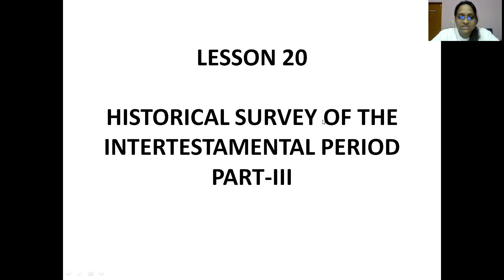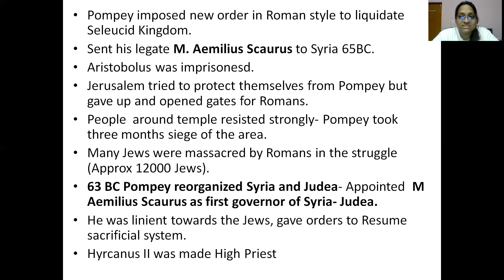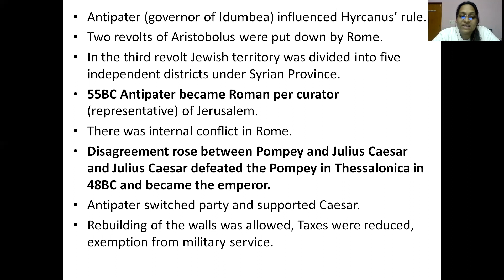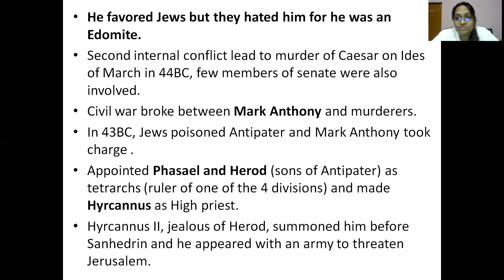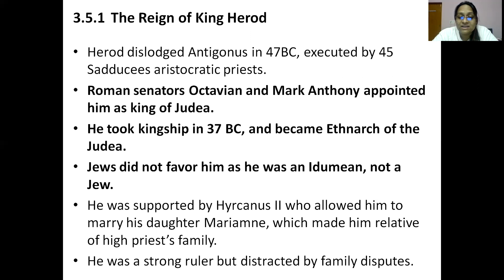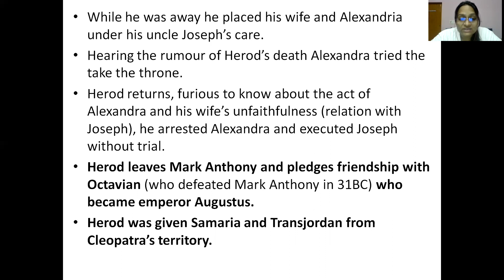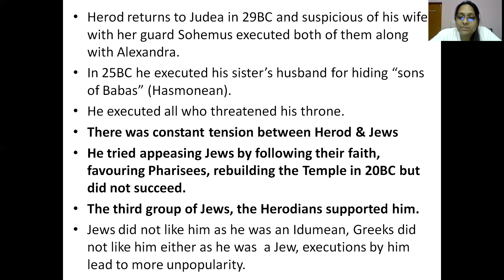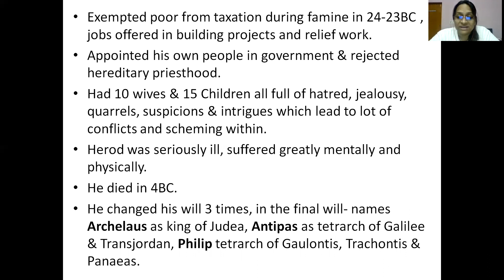Intertestamental Period 3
This Lecture Video is helpful for having a survey or overview of the Inter-Testamental Period.